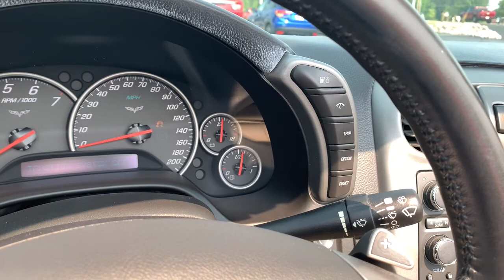2007 Chevrolet Corvette Clintonville, Shawano, New London, Appleton, Green Bay, WI 13287-6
Monterey Red Metallic Tintcoat Used 2007 Chevrolet Corvette available in Clintonville, Wisconsin at Klein Chevrolet. Servicing the Shawano, New London, Appleton, Green Bay, WI area.

Klein Chevrolet
111 W. Madison St

Recent Arrival! 6.0L V8 SFI, 6-Way Power Front Passenger Seat Adjuster, Alloy wheels, Driver & Front Passenger Heated Seats, Electronic Stability Control, Front dual zone A/C, Head-Up Display, Highwear Nuance Perforated Leather Seat Trim, Memory Package, Power Folding Convertible Top, Preferred Equipment Group 3LT, Rear Compartment Area Cargo Net, Remote keyless entry, Universal Home Remote.brbrMonterey Red Metallic Tintcoat 2007 Chevrolet Corvette 3LT RWD 2D Convertible 6.0L V8 SFI 17/27 City/Highway MPGbrbrbrBuy from the highest rated dealership in Northeast Wisconsin. Google rating of 4.5!!! Our non-commissioned sales staff members are paid to find you the right vehicle at the right price.